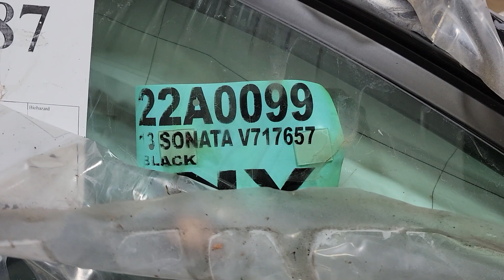FOR SALE - 22A0099 - 2013 HYUNDAI SONATA - 2.4L ENGINE